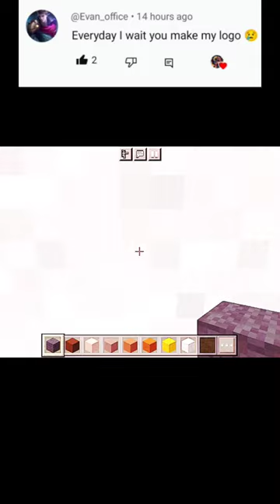Pixel Art 🔥minecraft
Pixel Art 🔥

Pokeblade